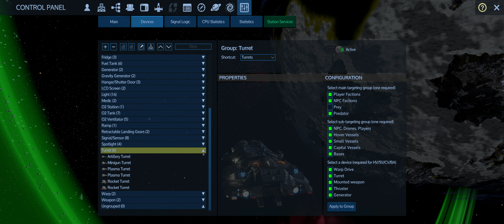Empyrion - Star Salvage -Season 1 - Episode 26 Attack on the Pirates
We start to rid the galaxy of Prates one Moon at a time